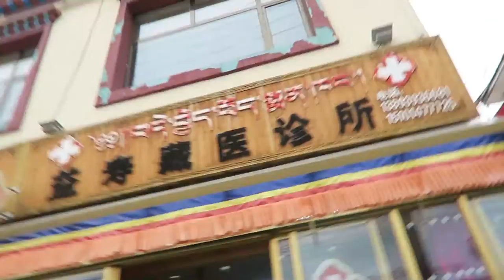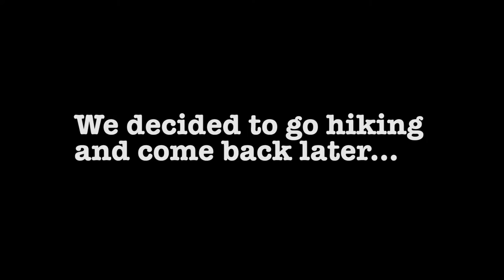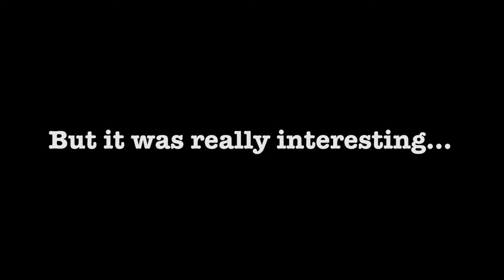HIKING THE UPPER KORA - LABRANG MONASTERY - XIAHE TIBET - EP #022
EPISODE 22: For our last day in Xiahe we decide to hike the upper kora, which is a steep mountain path that follows the perimeter of the Labrang Monastery. The view was amazing! Monks and pilgrims walk this path during festivals or during times of prayer. We also witnessed a Tibetan monk debate! We were very sad to leave Xiahe, it truly is a unique place!

My life went 'boom' so I quit my job to pursue my passions!

✩Beme: Vafa